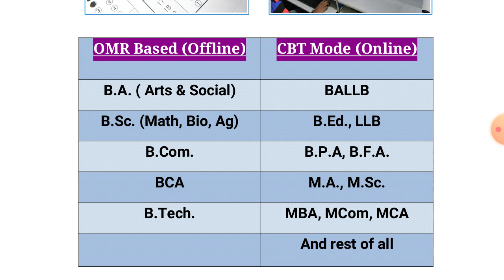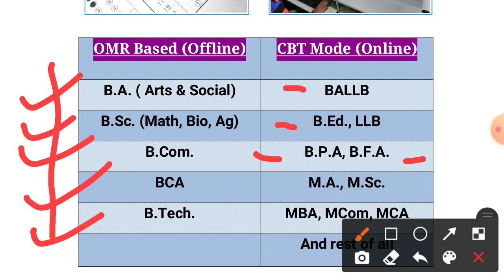bhu entrance exam mode | CBT mode course and OMR based courses list | bhu ba, bsc, bcom, llb, ma etc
🔹 Update/ Info by: Shibu Ma'am

Related Topics 👇
bhu exam mode,
bhu entrance exam kab hai,
bhu entrance exam,
bhu entrance exam 2021 book,